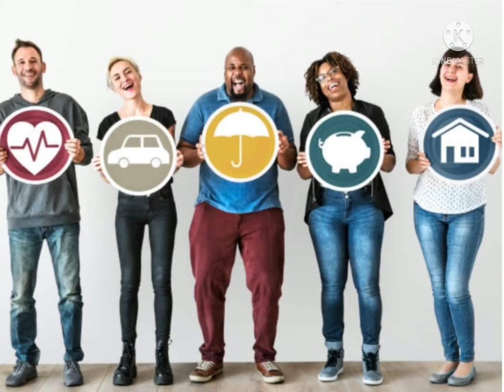भारत रत्न के साथ मिलने वाली सुविधाए I